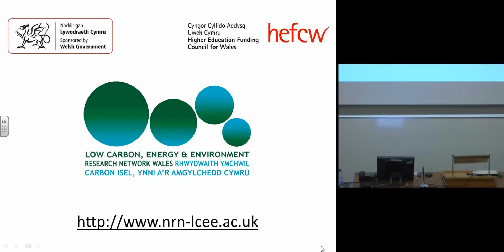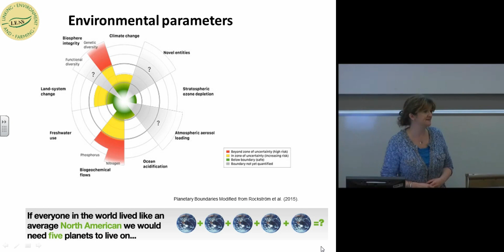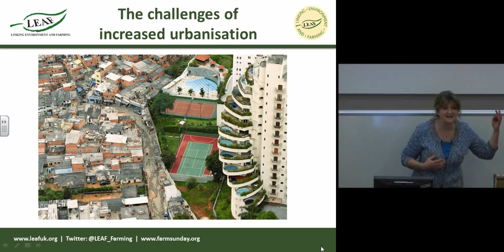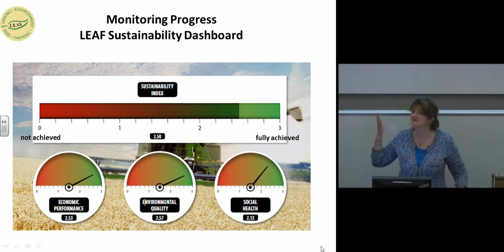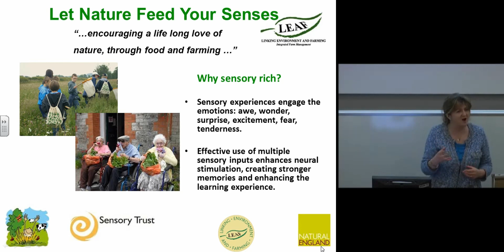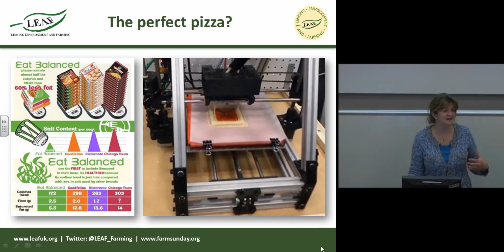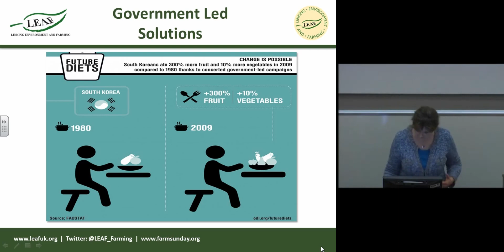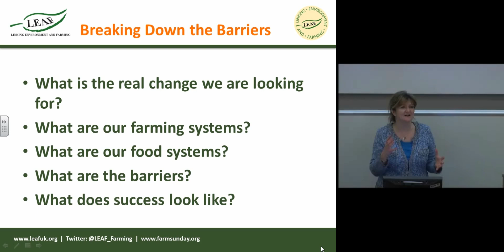NRN LCEE Public Lecture Caroline Drummond 25Feb2015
Breaking Down the Barriers to Deliver Real Change to our Farming and Food Systems
NRN-LCEE Public Lecture by Caroline Drummond MBE, Chief Executive, Linking Environment and Farming (LEAF).
25 February 2015, IBERS, Aberystwyth University